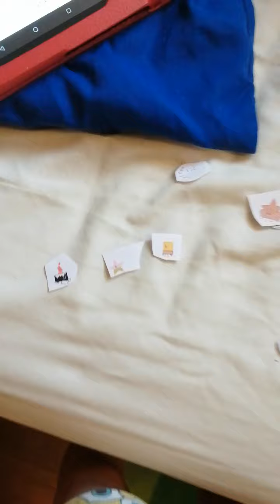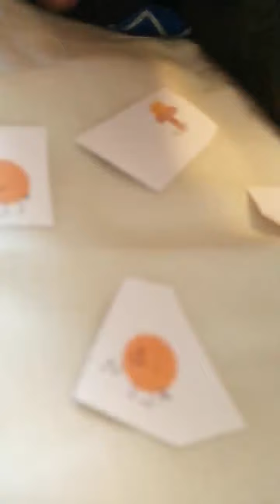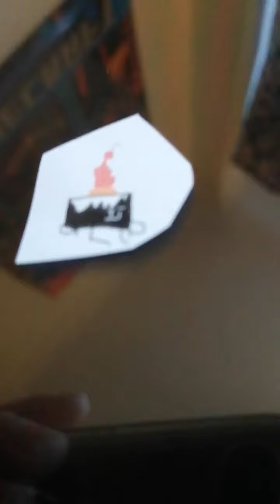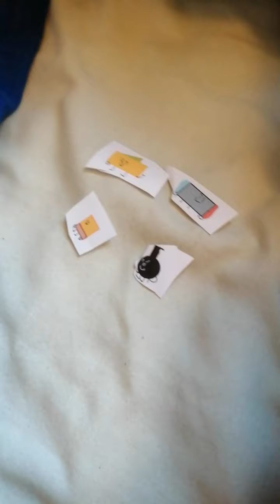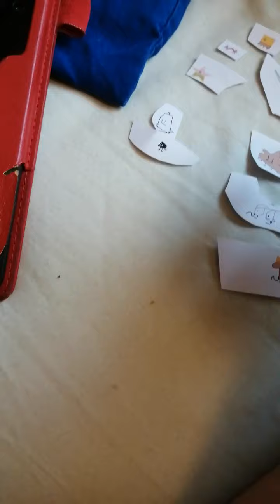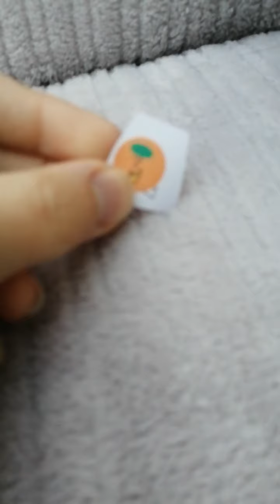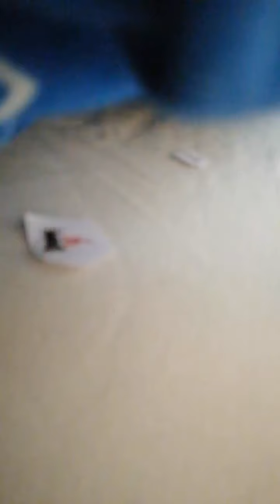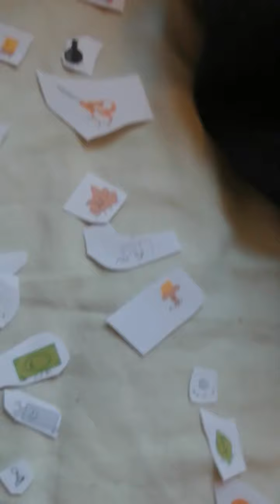Cool inanimate insanity paper [reboot] episode A i say so